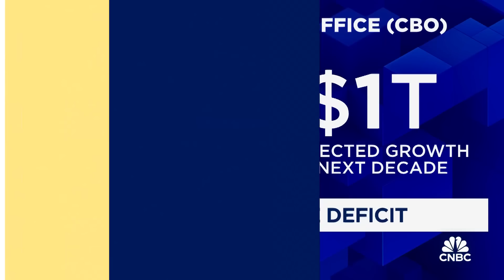CBO Director Phillip Swagel: U.S. deficit projected to climb to $2.6 trillion in 2034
CBO Director Phillip Swagel joins 'Squawk Box' to discuss the state of U.S. debt, the agency's deficit forecast, the impact of IRS tax enforcement on revenue collection, and more.